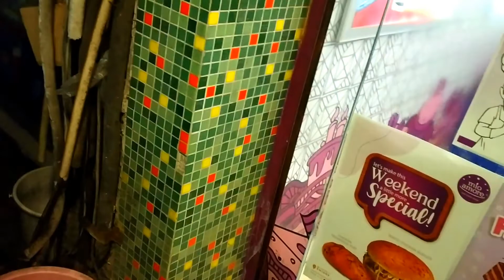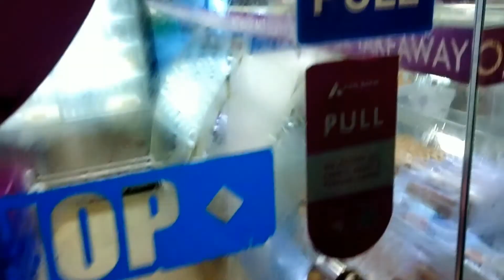NOT A Food VLOG ! | APT Creators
This is a small vlog on a rainy day where you will find me on a quest to satisfy my sudden momo cravings !
Shop Address-Calcutta Greens Commercial Complex, Shop N0.-4
Survey Park, Kolkata-700075